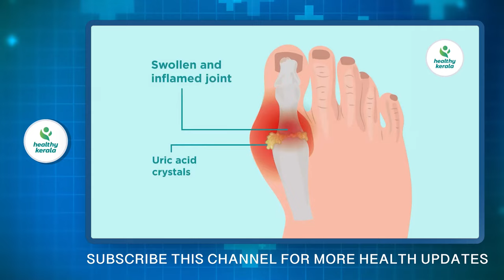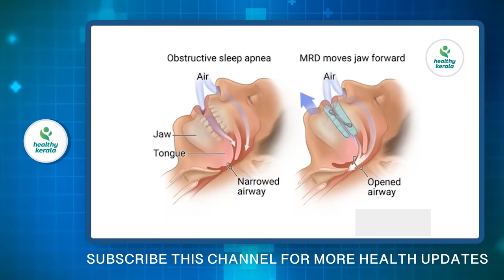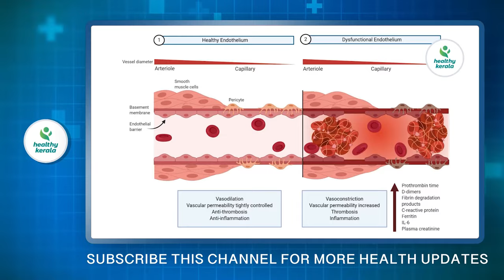ജോയിന്റുകളിലെ വേദനകളും യൂറിക് ആസിഡിന്റെ വേദനയും പൂർണമായും മാറ്റാം | uric acid kurayan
Dr Priya
Lifestyle Physician